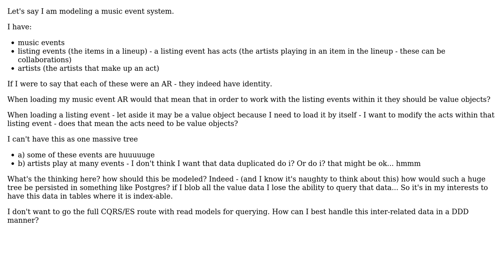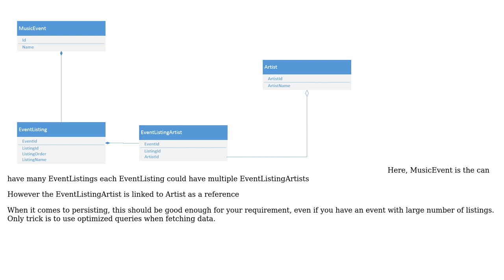Software Engineering: How to model Aggregate Roots for this music event system?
With thanks & praise to God, and with thanks to the many people who have made this project possible! | Content (except music & images) licensed under CC BY-SA | Music | Images & others | With thanks to user Low Flying Pelican user iwayneo user gnat and the Stack Exchange Network Trademarks are property of their respective owners. You are responsible for your own actions.